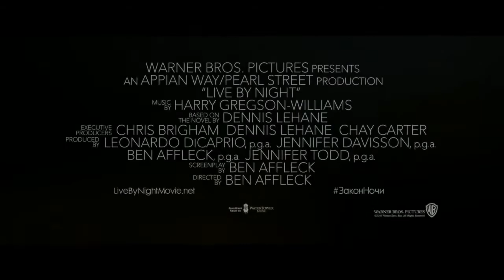Закон ночи (Live by Night, 2016) - Русский трейлер HD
Трейлер к фильму Закон ночи (Live by Night, 2016)

Действие происходит в Америке времен сухого закона. Главный герой картины, сын полицейского, зарабатывает бутлегерством, в результате чего он оказывается вовлечен в жизнь криминального мира.